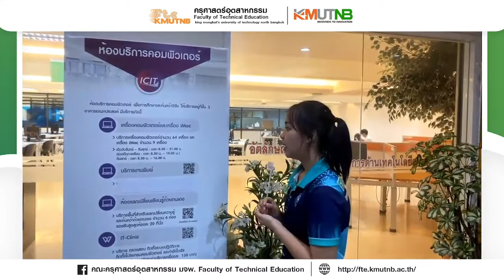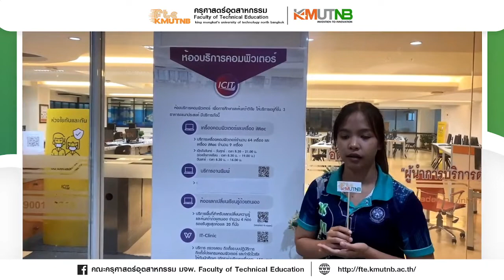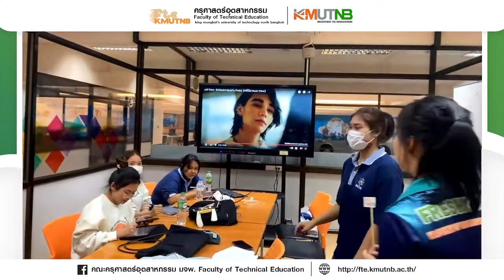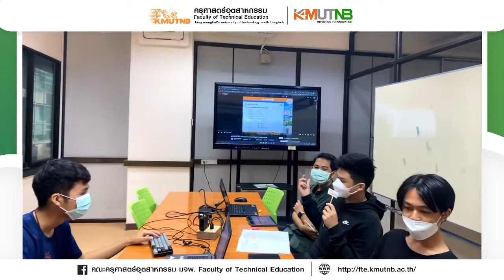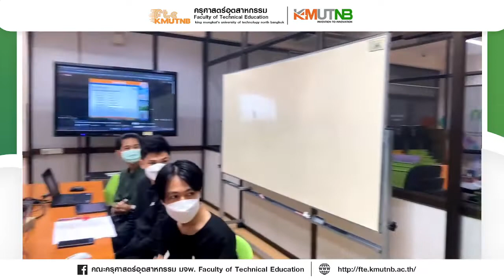FTE Open house 2023 เยี่ยมชม ICIT สำนักคอมฯ มจพ. KMUTNB